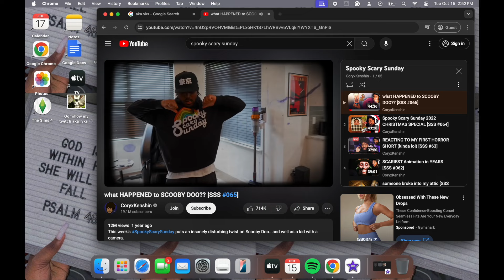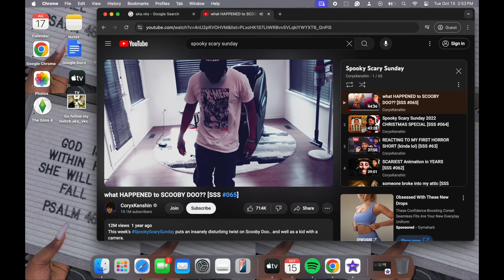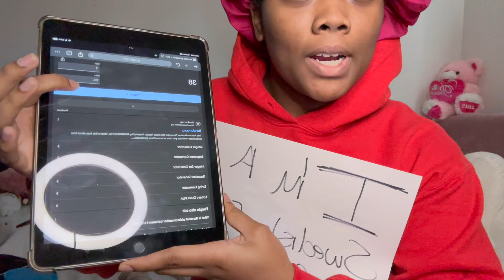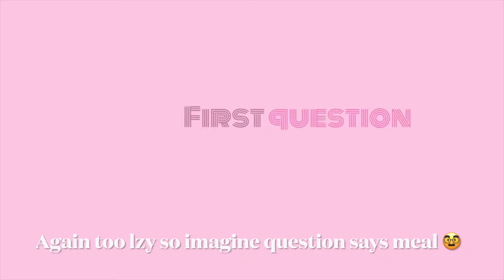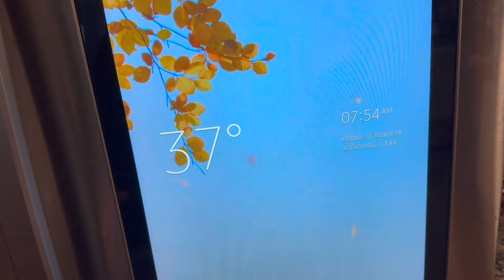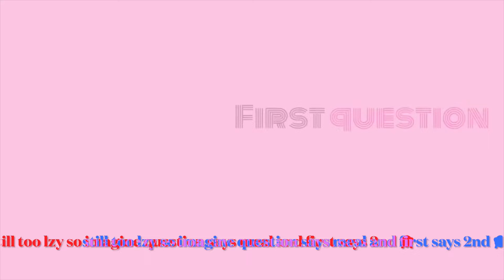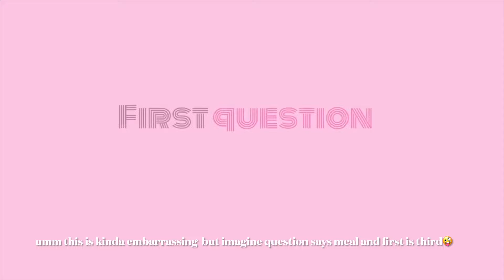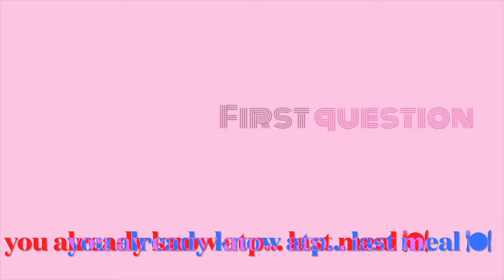I eat everything coryxkenshin says to eat for 24 hours